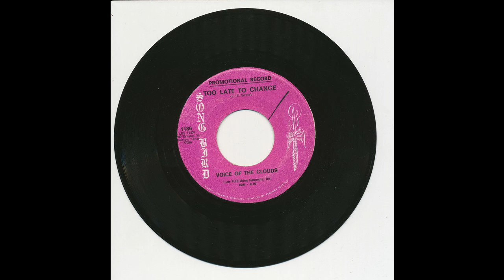Voice Of The Clouds - Too Late To Change - Song Bird 1186